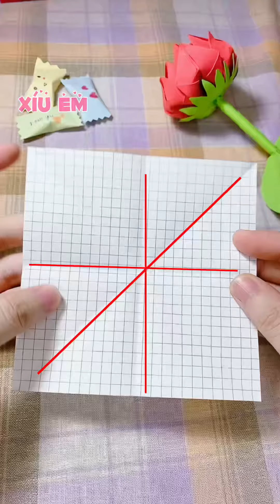Cách gấp hộp giấy đơn giản dễ làm- Handmade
Nét đẹp của hộp giấy origami hay còn gọi là hộp masu bắt nguồn từ chính sự đơn giản của nó. Tất cả những gì bạn cần là một tờ giấy vuông. Hộp sau khi gấp xong sẽ là một chỗ cất giữ đồ lý tưởng. Với 2 chiếc hộp, bạn cũng có thể dùng 1 cái để đựng đồ và cái còn lại làm nắp đậy để gói những món quà nhỏ. Bạn có thể sử dụng các loại giấy màu sắc hoạ tiết khác nhau để gấp. Bạn hãy cùng mình tìm hiểu cách gấp hộp giấy này nhé.
Mình hy vọng video này sẽ giúp ích được cho các bạn. Chúc các bạn sẽ gấp ngôi sao thành công! Cảm ơn bạn đã xem video của tôi như mọi khi. Love u all ❤

👉👉Bạn có thểm tham khảo mua các loại giấy gấp ở đây

📝Bạn có ý kiến hay đóng góp gì đừng ngại ngần bình luận ngay dưới video này nhé!
📷Camera: IP 11
Edit by Inshot, SNOW, CapCut
©Bản quyền thuộc về kênh Xíu Em
©Copyright by Xiu Em ⚠ Do not Reup ⚠